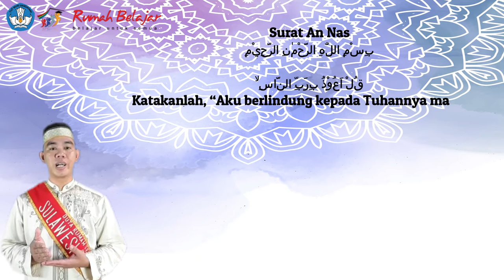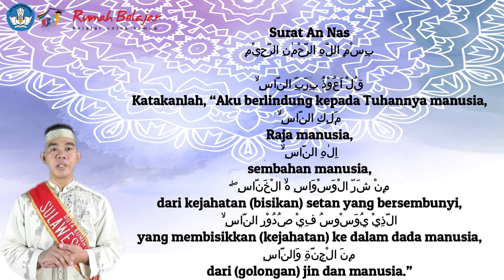Kultum DRB | Irwan Abdullah | Berlindung Kepada Allah